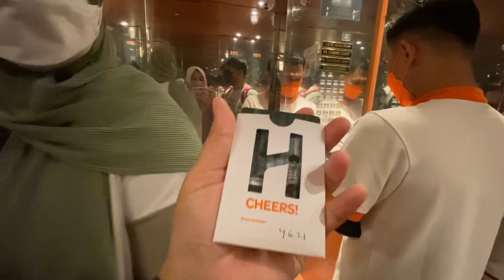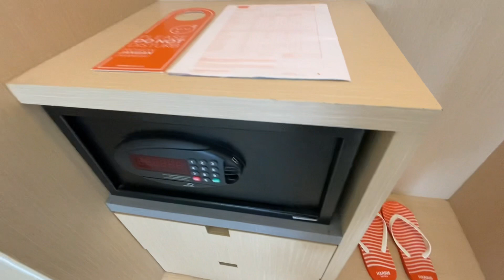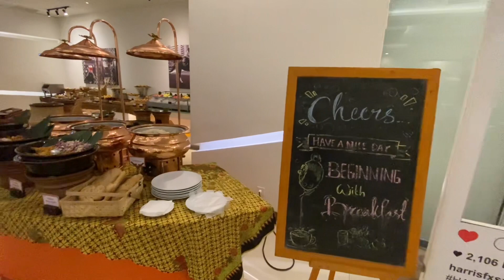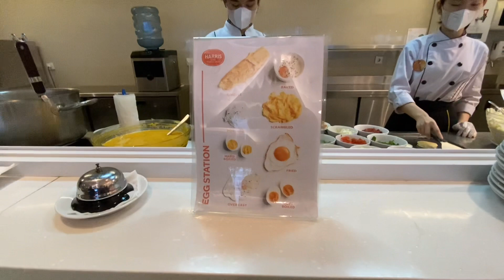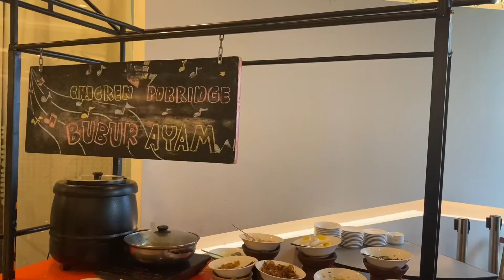HARRIS SUITE FX SUDIRMAN ROOM HARRIS BRIGHT | REVIEW HOTEL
Haiii semuanya…
Kali ini kami menginap di Hotel Harris Suites FX Sudirman yang satu gedung dengan mall FX Sudirman. Kami pesan 2 kamar, Harris Bright dan Harris Room. Video ini review kamar Harris Bright, seharga 1,2 jt an.